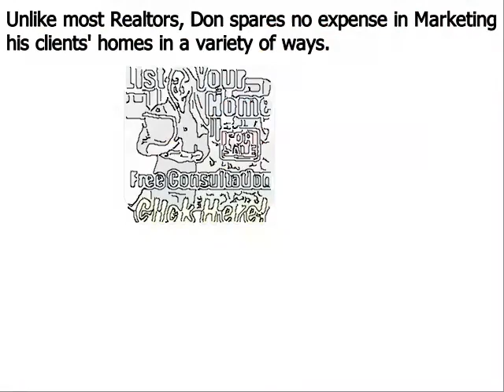Luxury Real Estate Agent Ardmore Delaware County PA - Don Dowd Group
Don Dowd has been one of the top real estate agents in Ardmore Delaware County, Chester County, and Montgomery County of Pennsylvania for several years. As a premier seller’s agent, he provides insight into some common reasons sellers end up with expired listings
Ardmore, PA – The spring home buying season is in full bloom, but unfortunately, some homeowners struggle to sell their houses even during the peak markets. Homes that do not sell during a set amount of time end up becoming expired listings, and this can be very discouraging for a home seller; particularly one that needs to move out of their house in short order.
Top Ardmore PA realtor Don Dowd has seen all types of real estate markets. And even during the major market downturn of the late 2000s, he was able to consistently sell homes and rank near the top in sales of all RE/MAX agents throughout Ardmore Pennsylvania. Dowd remains one of the top selling realtors in the region because he employs numerous ‘out of the box’ marketing methods that give his clients a major competitive advantage under all market conditions. These include:
• Many more…

About Don Dowd Top Realtor Ardmore PA:
Don Dowd is a RE/MAX Main Line real estate agent and member of the prestigious National Association of Realtors. Don has been in sales for almost his entire adult life and began his career in real estate at age 22. From 2010 through 2014, Don consistently ranked in the top 5 in sales out of over 3200 RE/MAX agents in Ardmore, and he is poised to surpass those figures in 2015. What sets Don apart from most realtors is his ability and willingness to invest the resources necessary to properly market his clients’ homes. He accomplishes this by retaining 99% of the commissions he earns as opposed to most real estate agents that keep only 50%. His superior resources and exceptional negotiating skills make Don Dowd one of the top realtors in the region.

Luxury Real Estate Agent Ardmore Delaware County PA